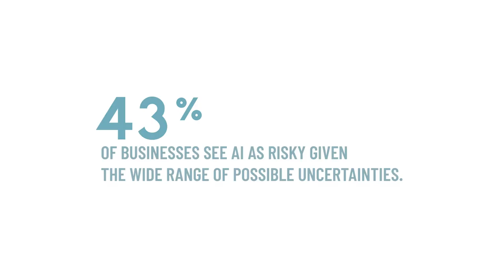The BrAInstorm: Report on Artificial Intelligence, main findings